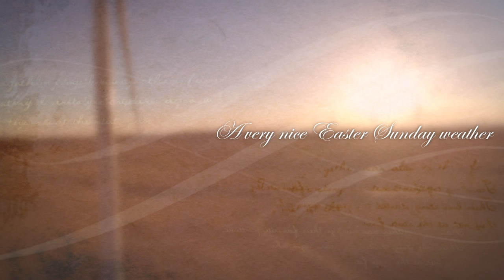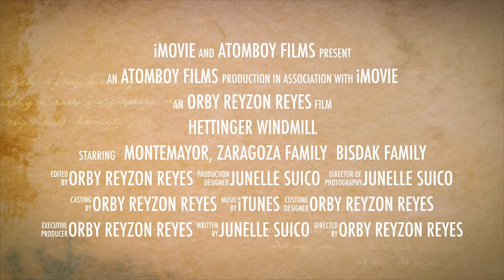Hettinger, ND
Hettinger Windmill
Our love for Hettinger and for the people of Hettinger